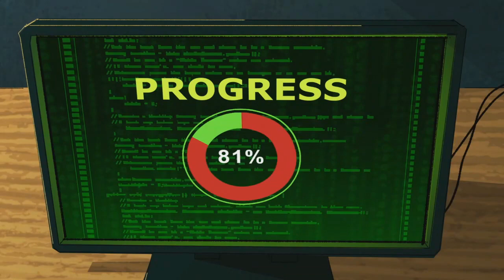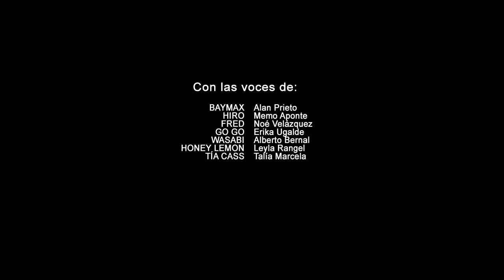Grandes Héroes La Serie | Capítulo 20 Temporada 01 | Parte 8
Varios robots de batalla han comenzado a robar bancos en todo San Fransokyo. Con muchos inocentes arrestados, los Grandes Héroes inmediatamente deducen que Yama está detrás de eso. Hiro decide volver al anillo de combate de robots para encontrar pruebas y encontrarse con Trina, una joven luchadora de robots a la que Hiro ayuda y se enamora. El resto del equipo se preocupa por la seguridad de Hiro y la misión se ve comprometida cuando Hiro es arrestado nuevamente y puesto a tierra por Cass. Se las arregla para escapar de nuevo y esta vez llega a la final, superando a Yama. Sin embargo, el equipo aprende que Yama tiene una coartada y Hiro se da cuenta de que Trina está detrás de los robos. Derrotan a su robot mientras ella se escapa y Hiro agradece a sus amigos por quedarse con él. Trina regresa con su "padre" Obake y se revela que Trina es en realidad un robot que intenta obtener información sobre Hiro.